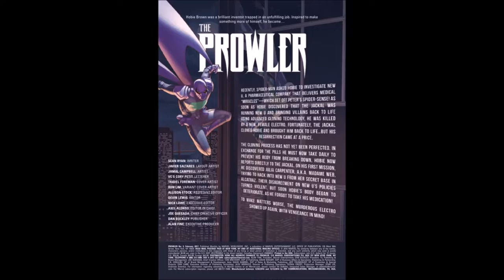Prowler #3 | COMIC BOOK UNIVERSITY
comic_book_university